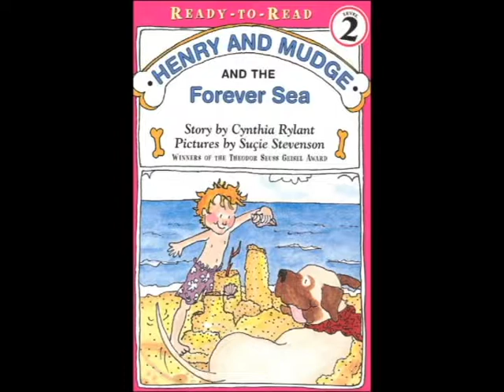Henry and Mudge and the Forever Sea